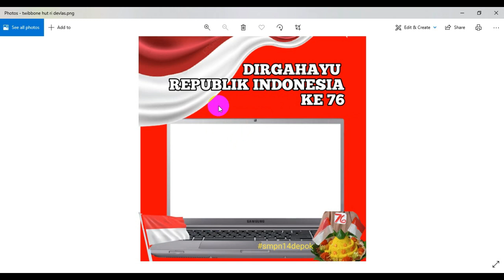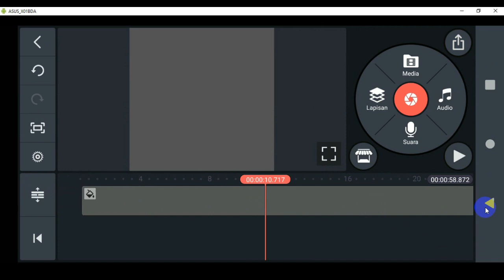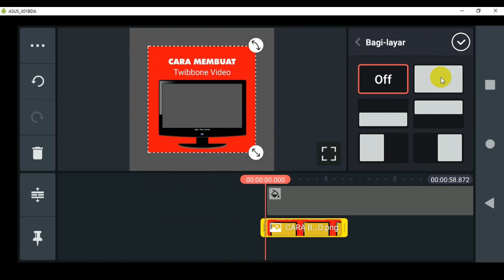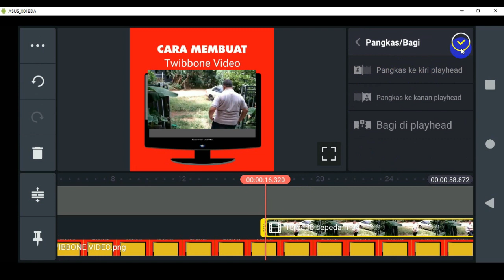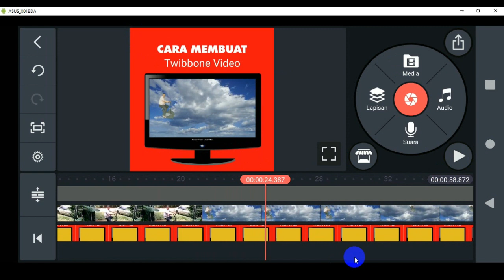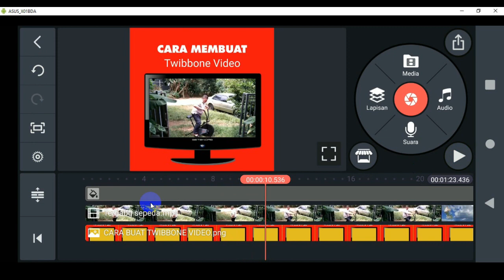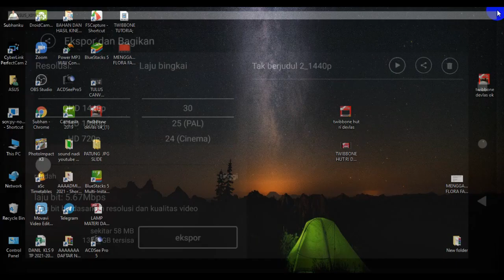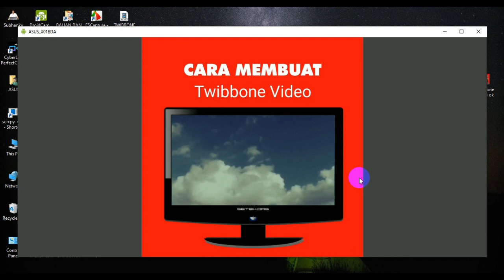CARA BUAT TWIBBONE ADA VIDEONYA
Twibbone biasanya hanya gambar mati dan teks
Kita coba buat Tamplate twibbone dengan pixellab dalam bentuk PNG
Selanjutnya PNG tersebut kita simpan di Gallery HP dan Videonya juga yang akan kita masukkan ke twibbone
Selanjutnya kita create PNG dan Video tersebut menggunakan Kinemaster di HP lalu di Export mejadi Twibbone Video
Untuk membuat tamplate twibbone nya bagi yang belum pernah membuat bisa dibuat di Powerpoint, PicsArt, pada video ini saya gunakan aplikasi Pixellab, cara nya lihat link ini